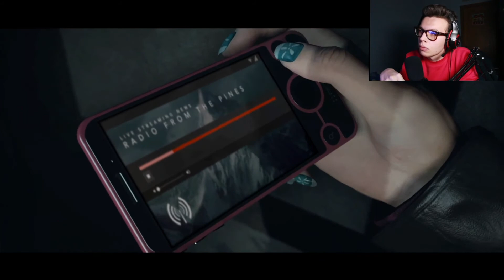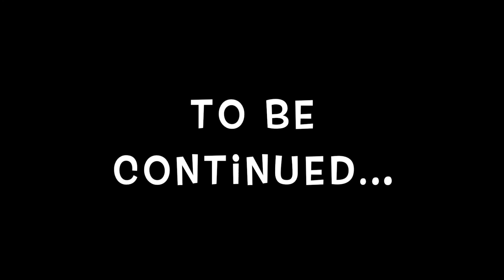AIUTOOO!!! SUCCEDE DI TUTTO!!! - UNTIL DAWN [Walkthrough Gameplay ITA HD - 1° PARTE]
LINK (AMAZON) STRUMENTI DELLA MIA POSTAZIONE:

LINK (AMAZON) ACCESSORI PER LA POSTAZIONE:

- MICROFONO BOYA PER CANON

- MORSETTO PER LUCE

- ADATTATORE MIC PER IPHONE

- TREPPIEDE PER CANON

- COVER IPAD

- PANNELLI FONOASSORBENTI

- POP FILTER MICROFONO

- TREPPIEDE LUCE

- TREPPIEDE WEBCAM

- BRACCIO PER MICROFONO

- BATTERIE PER WEBCAM

- MULTIPORTA USB-C CON ENTRATA CAVO LAN

- MULTIPORTA USB NORMALE CON ENTRATA CAVO LAN

- CAVI LAN

- HUB PER CAVI LAN